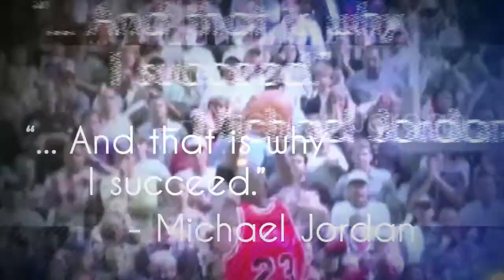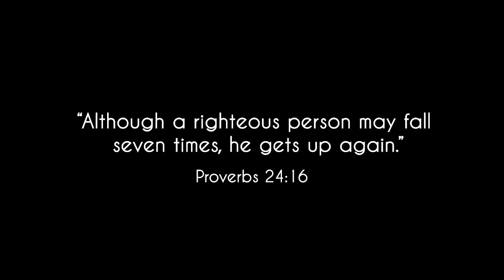The Rebounder Promo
Easter 2013 Sermon Promo

Indianapolis, Indiana